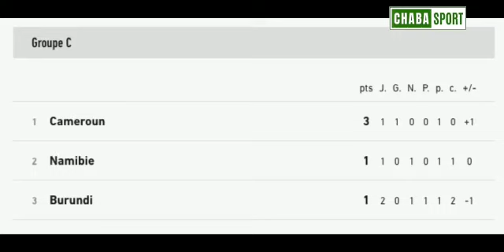Cameroun vs Namibie : Rigobert Song dévoile la liste des 24 Lions Indomptables convoqués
Ils sont 24 Lions Indomptables convoqués par le sélectionneur manager du Cameroun, Rigobert Song, pour la double confrontation contre la Namibie, comptant pour les 3ème et 4ème journées des éliminatoires de la CAN TotalEnergies Côte d’Ivoire 2023.